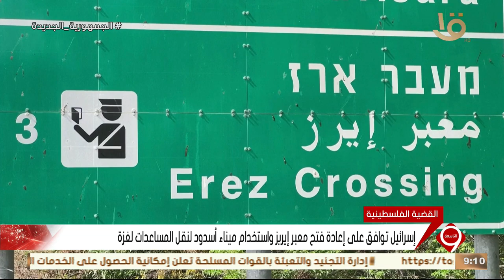نشرة التاسعة | إسرائيل توافق على إعادة فتح معبر إيرز واستخدام ميناء أسدود لنقل المساعدات لغزة